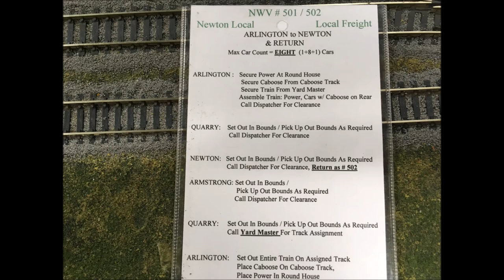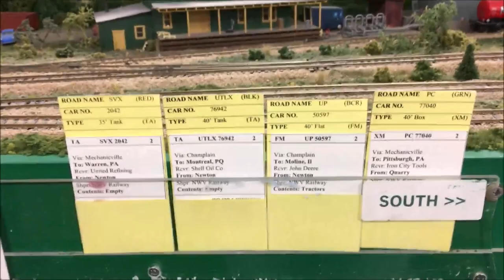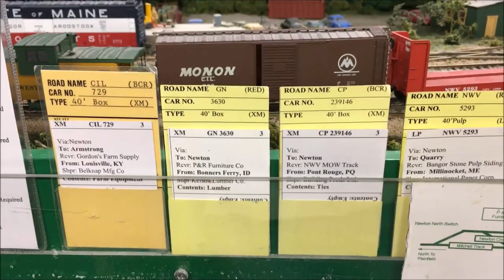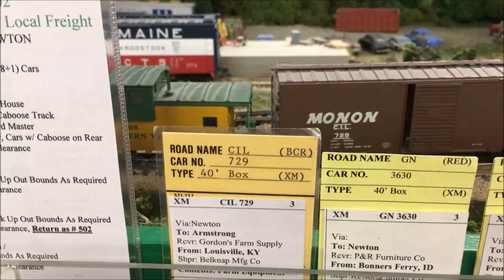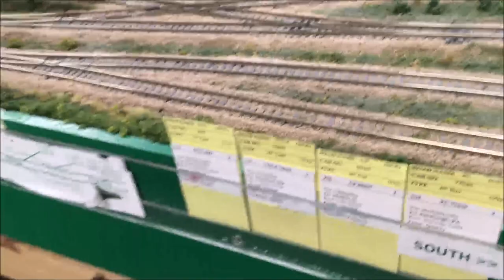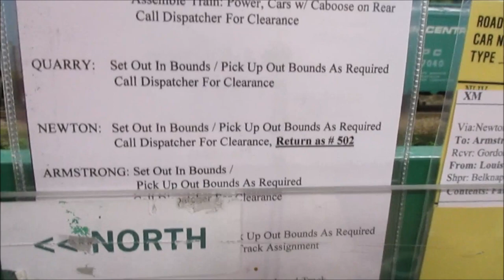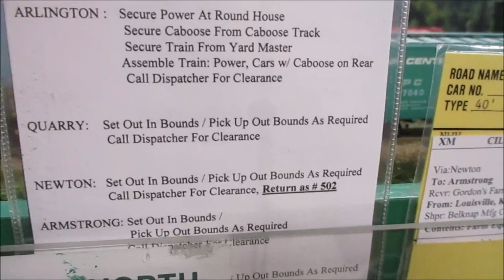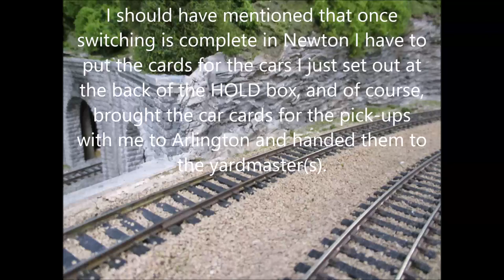Operating a Local on the NWV Model Railroad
This is an instructional video on how we operate a local train on our HO scale model railroad.  We use car cards with waybills to move the cars around the layout, and the trains follow train orders mounted inside plastic sleeves that are given to each crew before they begin their "shift".  I forgot to mention in the video that the back side of the train orders have a line map of the layout to show you where your train should be going (Google Maps or Waze won't help you here!).

The operations on our layout will be changing in the next year or two as we expand the layout by about 30%, adding another sorting yard and 3 towns.